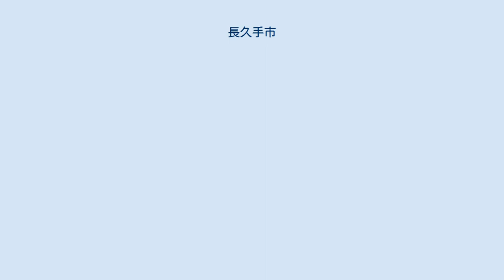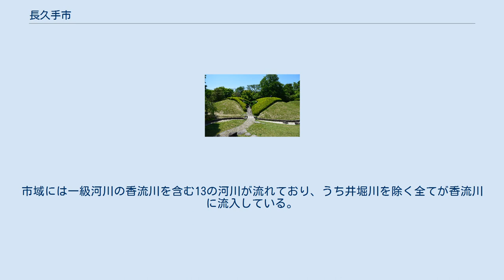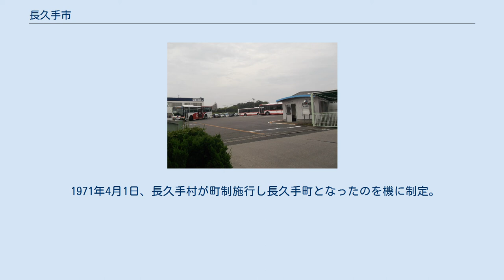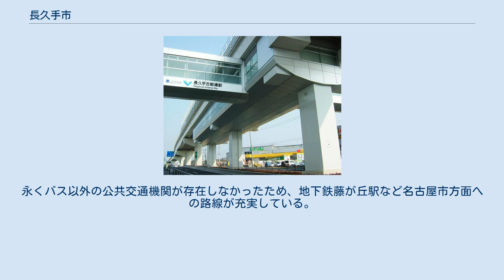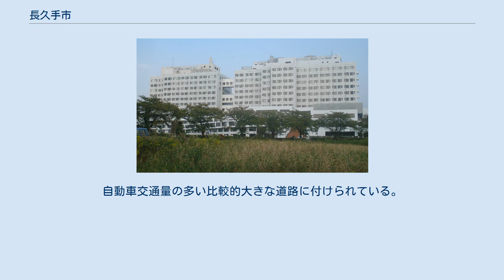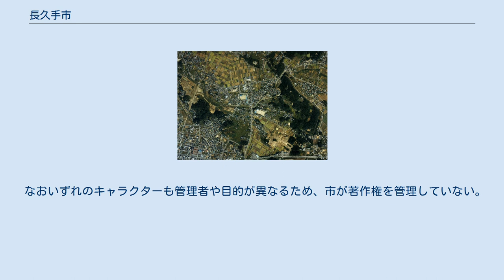長久手市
長久手市（ながくてし）は、愛知県の北西部、尾張地域東部に位置する市。
 名古屋市のベッドタウンとして発展しており、全国で一番住民平均年齢が若い自治体でもある。
 色金山歴史公園から見下ろす御旗山 天正年間の小牧・長久手の戦いでは、この地域で長久手の戦いが行われた。
 長久手市の北東に隣接する瀬戸市と共に、2005年日本国際博覧会「愛・地球博」（愛知万博）の開催地であり、リニモという日本では初めての実用的な磁気浮上式鉄道（狭義のリニアモーターカーの一種、HSST）が通っている（名古屋市 - 長久手市 - 豊田市）。
 2008年5月1日に推計人口が5万人を突破したことに伴い、2012年1月4日に市制施行した。
2015年の国勢調査では人口増加率は10.7%であり、全国の市の中で最も高い。
市制施行前は愛知郡に属していた。
 長久手市中心部周辺の空中写真。
 1987年撮影の2枚を合成作成。
 尾張東部一帯に広がる尾張丘陵に位置し、標高は北西部が低く（最低地点標高：約43m）、南東部は高い（最高地点標高：約184m ）。
市域には一級河川の香流川を含む13の河川が流れており、うち井堀川を除く全てが香流川に流入している。
香流川（一級河川）源流域が南東部に存在しその流路は、概ね愛知県道215号田籾名古屋線に沿うように市の北西部へと流下する。
 山地 河川 湖沼 地名 人口は年々増加している。
藤が丘駅や名古屋ICが本市域から近いこともあり、隣接する名古屋市名東区に近い地域ほど人口が多い。
 江戸時代は徳川氏の支配下にあった。
 1971年4月1日、長久手村が町制施行し長久手町となったのを機に制定。
以来、2012年1月4日に市制施行し長久手市となった後も受け継いでいる。
 ながくての「な」を象ったもので、2つの輪の結びつきで融和を表すとともに、左右に伸びた円幅で発展と飛躍を表している。
 2019年度（平成31年度）当初予算案 （2020年10月8日現在） 愛知医科大学病院 本市の郵便番号は〒480-11（または13）XX（長久手郵便局管轄）。
 長久手市中央図書館 海外 2005年日本国際博覧会で、名古屋市を除く愛知県内の市町村が120の万博公式参加国をそれぞれ「一市町村一国フレンドシップ事業」としてフレンドシップ相手国として迎え入れた。
 国内 その他、多数の企業・団体等と協定を結んでいる。
 電力 ガス 上下水道 ごみ処理 電信 長久手古戦場駅 愛知高速交通東部丘陵線（リニモ）が市内を通る。
 市西部の一部からは名古屋市営地下鉄東山線の藤が丘駅または本郷駅まで徒歩で行くことが可能である。
地下鉄車庫（藤が丘工場）の一部は当市域にある。
 名鉄バス名古屋営業所 市内に名鉄バス名古屋営業所がある。
永くバス以外の公共交通機関が存在しなかったため、地下鉄藤が丘駅など名古屋市方面への路線が充実している。
 太字は市内の停留所。
 他には、名古屋市営バスが猪高緑地（愛知淑徳大学）、日進市巡回バス「くるりんばす」と高速バス「山の湊号」（豊鉄バス）が長久手古戦場駅、尾張旭市営バスあさぴー号、瀬戸市コミュニティバスが愛知医科大学病院へ乗り入れている。
 高速道路 長久手TB この他東名高速道路が市域を通るが、市内にIC等はない。
 国道 市内に国道は通過していない。
 県道 愛知県道60号名古屋長久手線 市内の道路通称名 市内の都市計画道路を中心とした道路に愛称を付けるため市民から募集し、選考委員会により道路愛称が決定した。
自動車交通量の多い比較的大きな道路に付けられている。
 長久手古戦場公園 色金山歴史公園展望台 トヨタ博物館 愛・地球博記念公園 ※猪高緑地の一部は本市にかかる。
なお、本市側（愛知たいようの杜付近）から猪高緑地に入ることが可能である。
 長久手市には複数のマスコットキャラクターが存在している。